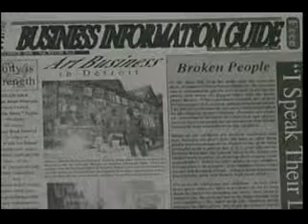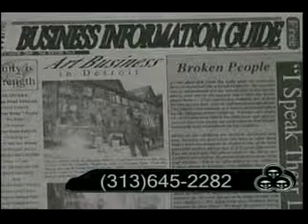FMP - Ron Scott interviews Gwen Thomas, CEO of Fresh Perspectives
Gwen Thomas is President and CEO of Promotions Unlimited 2000, Inc, a promotional marketing & Talent agency.  She is an agent to over 1000 actors, models, musicians and variety. She has been known a special events manager and a marketing communications guru for nearly twenty five years.
Thomas opened agency doors  in Chicago in 1989 and moved to Michigan in 1990.

Today the company is headquartered in Southfield, MI, where she provides her services to Fortune 500 companies from across the country. This year marks the companys 20th year in business.